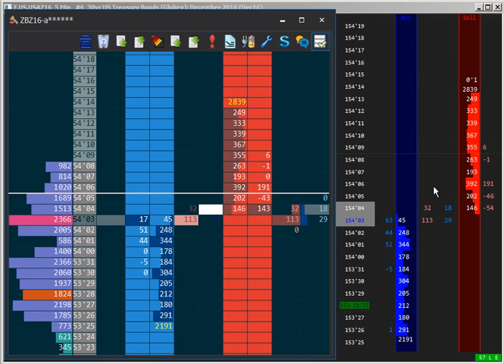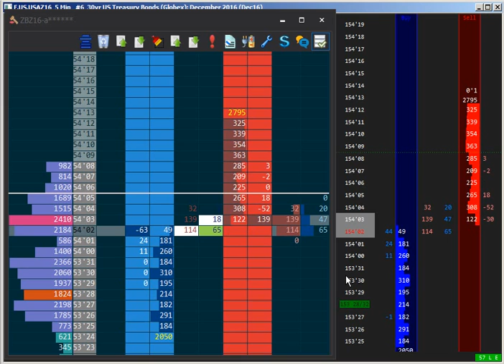RapidTrader Pro 1.0.0.9 and SierraChart ChartDOM comparison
Comparison of Jigsaw's RapidTrader Pro 1.0.0.9 Alpha Depth & Sales and Sierrachart's ChartDOM.
Datafeed: CQG
Market: 30yr US Bonds (ZB Z6)